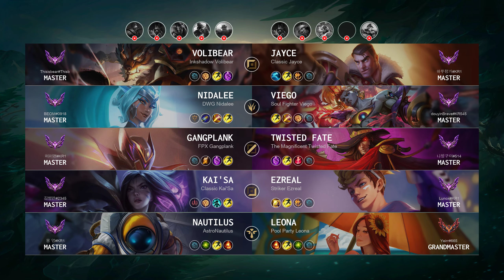Gangplank Mid vs Twisted Fate - KR Master Patch 14.13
Gangplank Mid played by "허허맨@KR1", KRMaster 260 LP

- Skin: FPX Gangplank
- Primary Rune: Fleet Footwork

Timeline:
00:00 Ban & Pick
00:15 Runes & Abilities
00:45 Team FIGHT
01:29 Gameplay
04:48 Team FIGHT
05:16 Gameplay
10:53 Team FIGHT
11:11 Hunt The Void Grubs
11:28 Gameplay
11:54 Team FIGHT
12:22 Gameplay
13:23 Team FIGHT
13:51 Gameplay
16:03 Get a SOLO KILL
16:31 Gameplay
16:57 Team FIGHT
17:25 Gameplay
18:45 Team FIGHT
19:54 Gameplay
21:35 Team FIGHT
21:51 Get a Double Kill
22:01 Take down The Turret
22:19 Gameplay
23:05 Team FIGHT
23:33 Gameplay
24:54 Team FIGHT
25:22 Gameplay
27:18 Team FIGHT
31:42 End credit